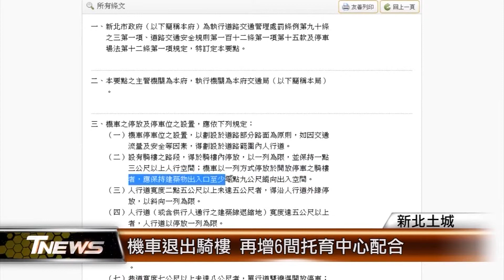機車退出騎樓 再增6間托育中心配合│T-NEWS聯播網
新北市從105年開始，推動在弱勢場所實施「機車退出騎樓」的政策，至今有110間機構配合，而今年有6家托育中心再加入行列，雖然對行人及弱勢民眾帶來方便，卻也壓縮到機車騎士的停車空間。